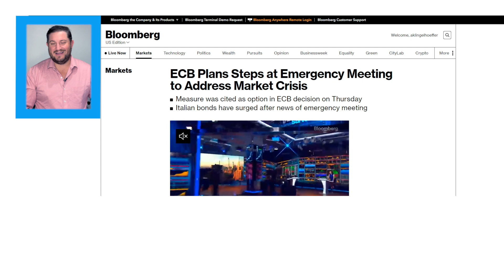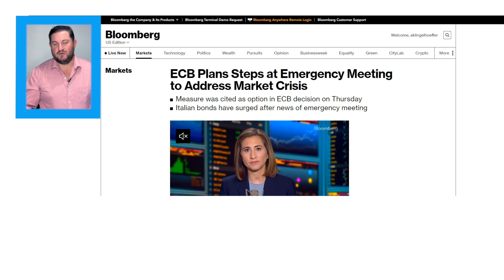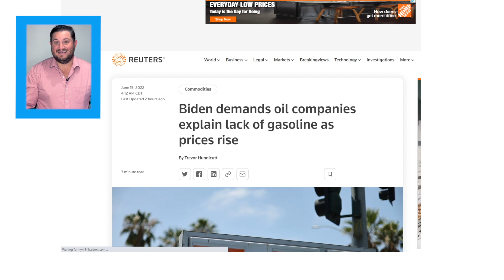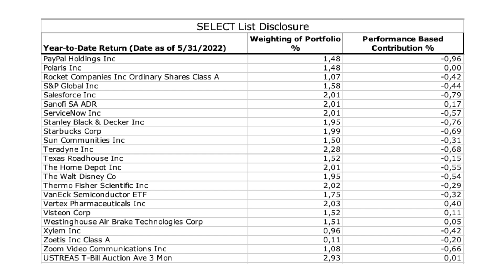Economic News Today - European Central Bank Interest Rate | Gas Prices | Mortgage Rates Spike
Here's your economic news today: The European Central Bank will tilt reinvestments of maturing debt to help more indebted countries. The average rate on the popular 30-year fixed mortgage hit 6.28% on Tuesday.  President Joe Biden demanded oil companies to explain why they aren't putting more gasoline on the market as he faces pressure over rising prices.

In this video:
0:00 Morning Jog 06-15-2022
00:33 ECB plans steps at an emergency meeting
01:55 Biden demands oil companies to explain the lack of gasoline
04:00 Mortgage rates continue to surge